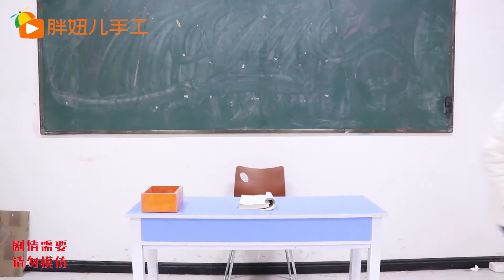老师不让涂指甲油，胖妞竟用粘土自制美甲，五颜六色的超好看